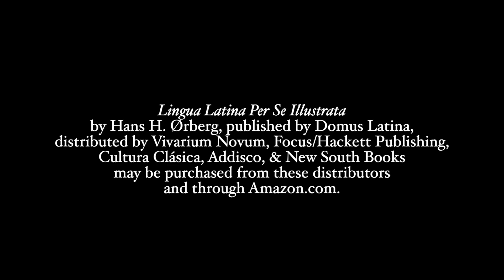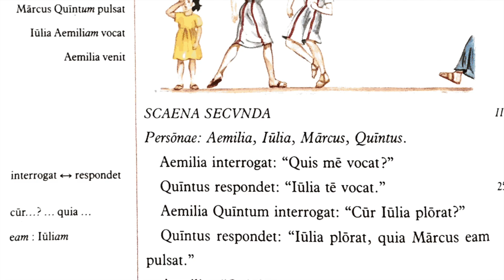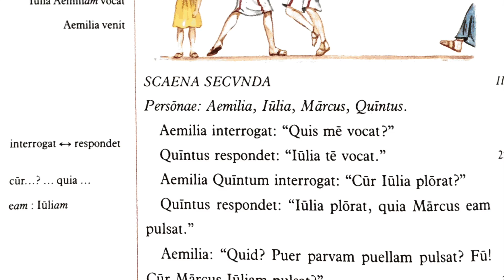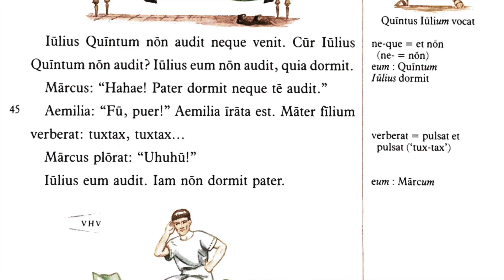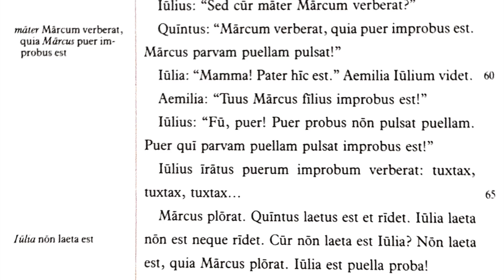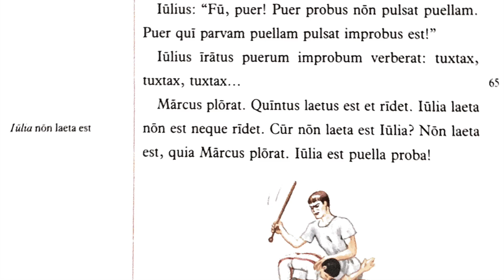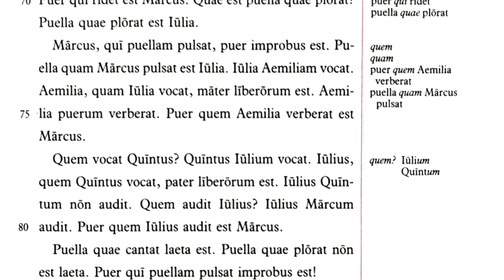Lingua Latina Per Se Illustrata Cap.3 Puer Improbus | LLPSI FAMILIA ROMANA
The best way to learn Latin is with the book Lingua Latina Per Se Illustrata: Familia Romana, which uses a continuous narrative, like a novel, to teach the Latin language through context alone.

Irene La Preziosa, with whom I co-authored "Fābula Anatīna" ), and whose Italian language channel may be found here: @irenelapreziosa , has generously offered her beautiful Italian voice to this improved version of the recordings for LLPSI Familia Romana. She has our eternal thanks! Summās grātiās tibi agō, Pāx mea.

The LLPSI series can also be purchased through regional distributors Vivarium Novum, Focus/Hackett Publishing, Cultura Clásica, Addisco, & NewSouth Books.  The video does *not* include the important and necessary exercises, vocabulary lists, indices, or grammatical explanations (all of which are critical to make any use of the text) found in the complete book Familia Romana, which is by far the best instrument ever designed to teach the Latin language.  The main purpose of this recording is to students understand correct pronunciation of Latin, and is intended for educational use only.  The secondary purpose is to encourage others to purchase the books of the Lingua Latina series.

When using these videos, pause after each phrase, and repeat after the recording. Try to emulate what you hear as exactly as possible: clearly pronounce the long and short vowels, the long and short syllables, and follow the rhythm and the melody of the phrase just like music.  Note the elision or mixing of vowels between words, a vital part of the pronunciation of Latin and all the Romance languages.  The result will be an exceedingly natural pronunciation that will permit you to understand intuitively the scansion of Latin poetry, and to speak Latin with native-style fluency.

00:00 Intro
00:06 Lēctiō I
01:49 Lēctiō II
03:56 Lēctiō III